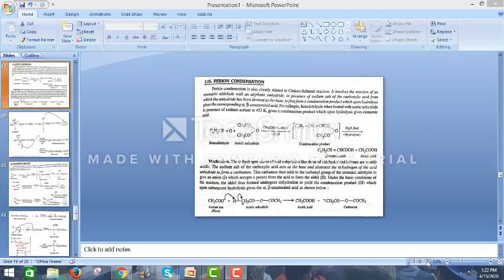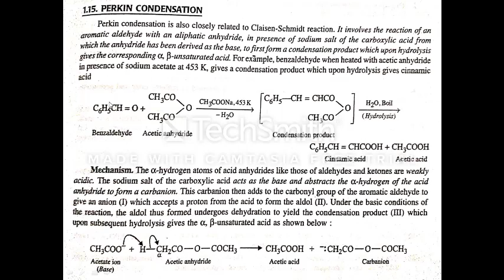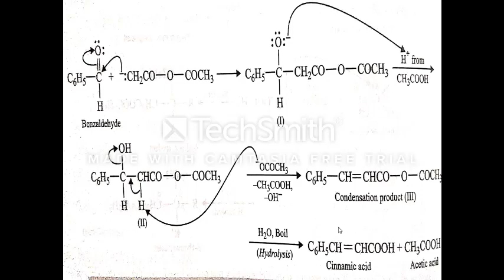Perkin Condensation Revisited: By Dr Ashish, GC Chamba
For Bsc 2nd year,,.